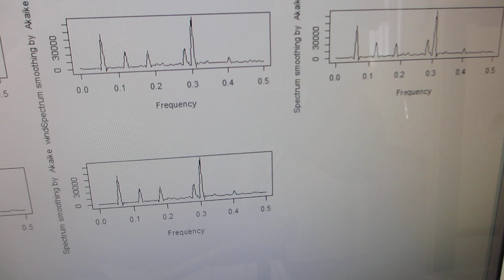樹脂容器を利用した、メガヘルツの超音波システム（超音波システム研究所）